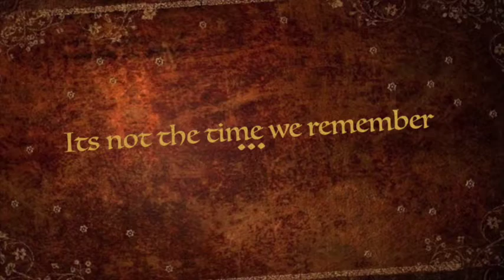TANTRA 2015 Teaser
A Upcoming National level Technical Symposium by SSIT ISTE Students' chapter, Tumkur!